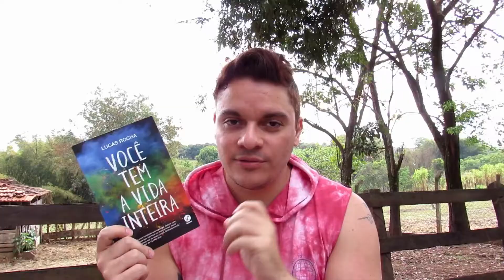Entre rinhas de cachorros e porcos abatidos | #259 Li e fiquei pasmo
A brutalidade e crueza na narrativa deliciosa de Ana Paula Maia

Siga o canal:
Instragram: @rodrigoeoslivros